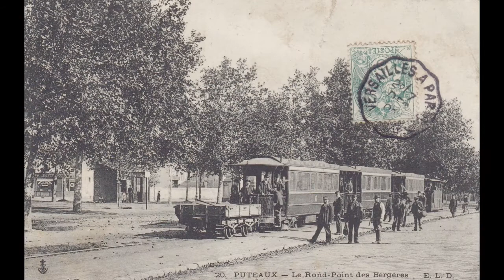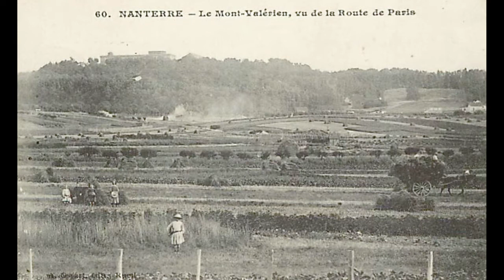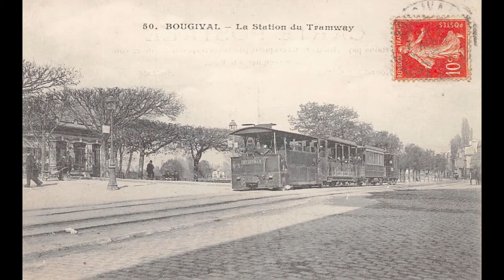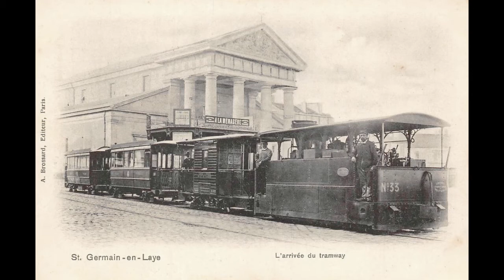De Paris à Saint Germain en tramway à vapeur à la belle époque.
Voyage avec Edouard , le mécano de la ligne 58 ,  entre l'étoile et le château de Saint Germain en 1900 .